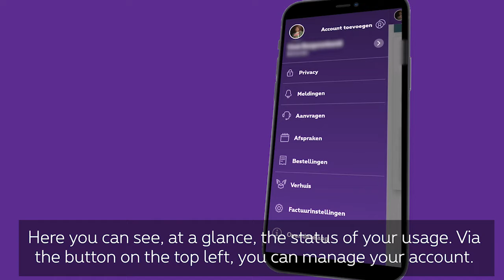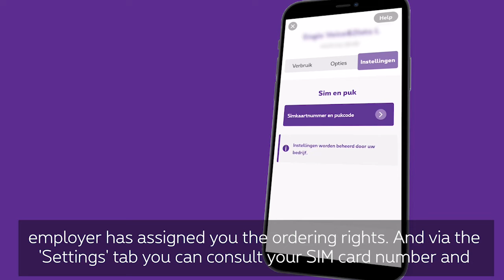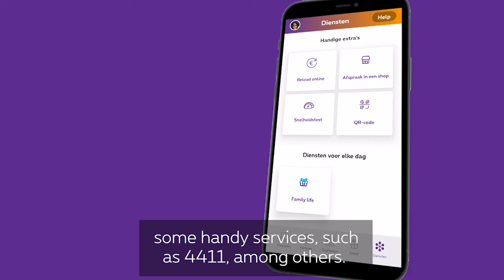The MyProximus app for managing the mobile subscription via your emloyer